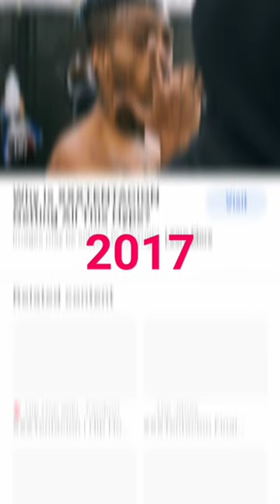I'm not dead but Rip Xxxtentacion,😭😭💔